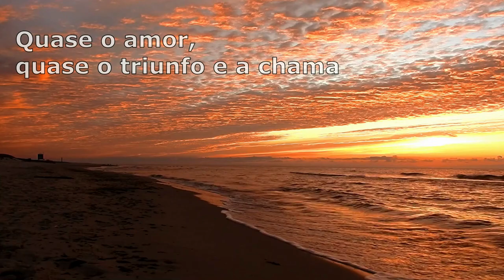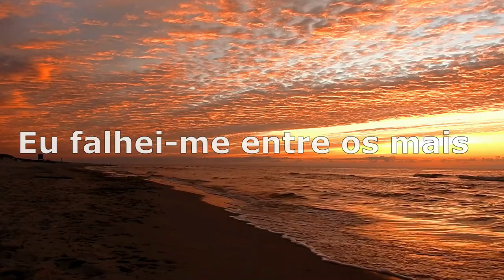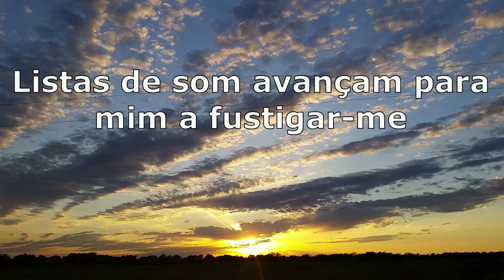Quase - (Mário de Sá-Carneiro) poema narrado por Ema Machado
Poema Visual declamado por Ema Machado
Música de fundo criada por Fábio Francisco

*Quase*

Um pouco mais de sol - eu era brasa,
Um pouco mais de azul - eu era além.
Para atingir, faltou-me um golpe de asa...
Se ao menos eu permanecesse aquém...

Assombro ou paz? Em vão... Tudo esvaído
Num grande mar enganador de espuma;
E o grande sonho despertado em bruma,
O grande sonho - ó dor! - quase vivido...

Quase o amor, quase o triunfo e a chama,
Quase o princípio e o fim - quase a expansão...
Mas na minhalma tudo se derrama...
Entanto nada foi só ilusão!

De tudo houve um começo ... e tudo errou...
- Ai a dor de ser - quase, dor sem fim...
Eu falhei-me entre os mais, falhei em mim,
Asa que se elançou mas não voou...

Momentos de alma que desbaratei...
Templos aonde nunca pus um altar...
Rios que perdi sem os levar ao mar...
Ânsias que foram mas que não fixei...

Se me vagueio, encontro só indícios...
Ogivas para o sol - vejo-as cerradas;
E mãos de herói, sem fé, acobardadas,
Puseram grades sobre os precipícios...

Num ímpeto difuso de quebranto,
Tudo encetei e nada possuí...
Hoje, de mim, só resta o desencanto
Das coisas que beijei mas não vivi...

Um pouco mais de sol - e fora brasa,
Um pouco mais de azul - e fora além.

Listas de som avançam para mim a fustigar-me
Em luz.
Todo a vibrar, quero fugir... Onde acoitar-me?...
Os braços duma cruz
Anseiam-se-me, e eu fujo também ao luar...

Mário de Sá-Carneiro, "Dispersão"